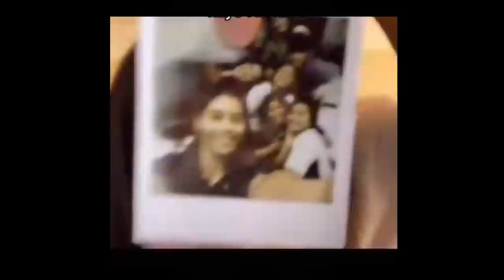TRENDING !TOTOONG STATUS ng GAWONG❤️😍Mylene Paat UMAMIN na! Mahiwagang Camera Maraming Ebidensiya📸😜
President of GAwong FAns Mylene Paat ❤️❤️❤️